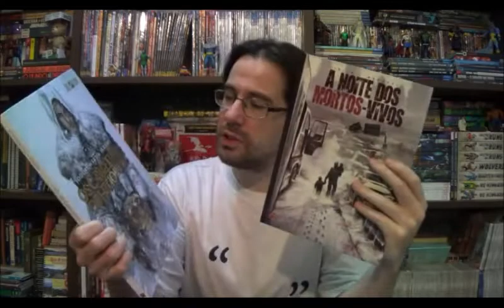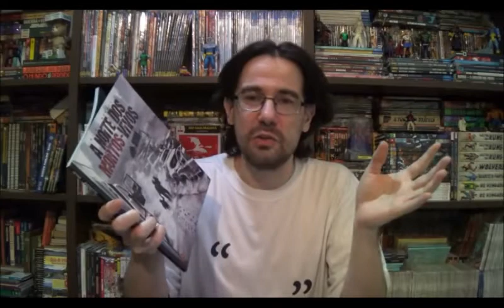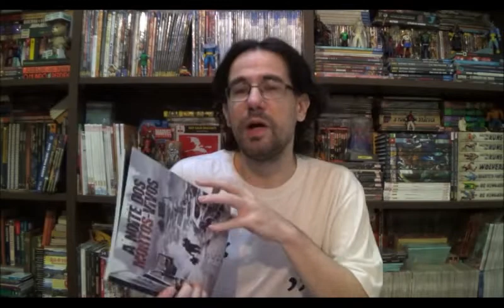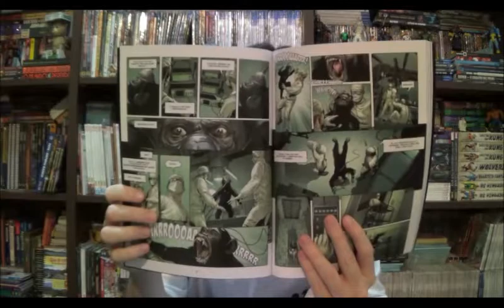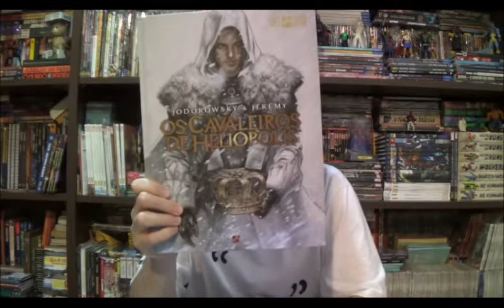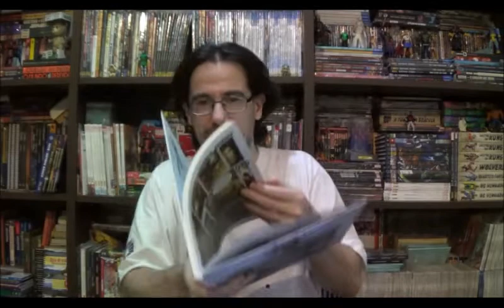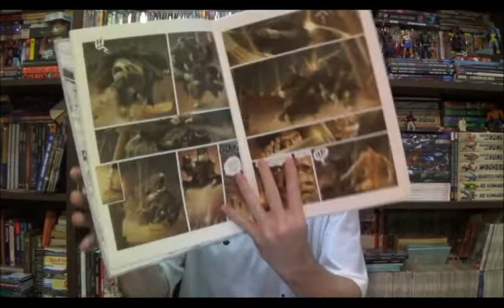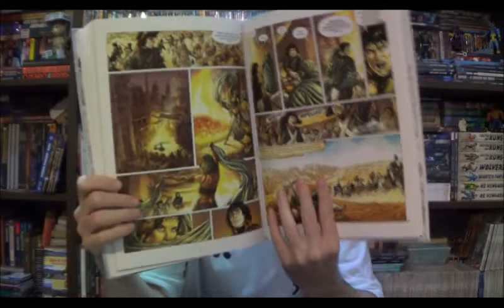Chapéu do Presto Especial - Cavaleiros de Heliópolis e A Noite dos Mortos Vivos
Bem-vindos a mais um Chapéu do Presto Especial, no episódio de hoje vamos conhecer os mais recentes lançamentos dos selos Silver e Gold da editora Mythos: Cavaleiros de Heliópolis e A Noite dos Mortos Vivos.

⚠ Link para compras na Amazon

Campinas - SP
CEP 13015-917